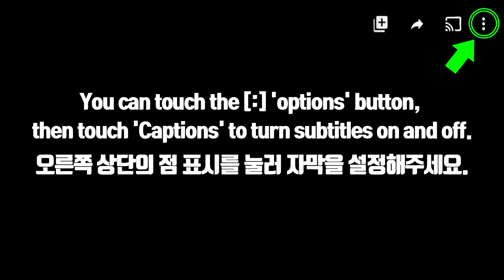ASMR RED FOODS *ZINGERS, CRUNCHY BALL, STRAWBERRY, JELLO, JELLY 징거스 케이크, 크런치 볼, 딸기, 컵 젤리 먹방 MUKBANG